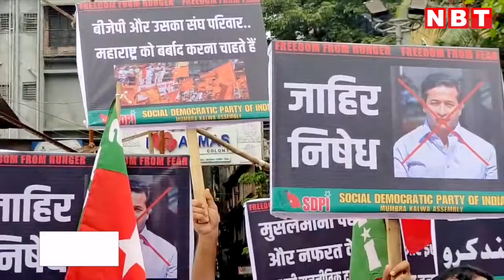Ramgiri Maharaj News: पैगंबर मोहम्मद पर दिया था विवादित बयान, माफी मांगने से क्यों इनकार | NBT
Ramgiri Maharaj on Muslims: पैगंबर मोहम्मद पर विवादित बयान देने वाले महंत रामगिरी महाराज ने कहा है कि वह इसके लिए माफी नहीं मांगेंगे। साथ ही रामगिरी महाराज ने यह भी कहाकि वह इस्लाम विरोधी नहीं हैं।